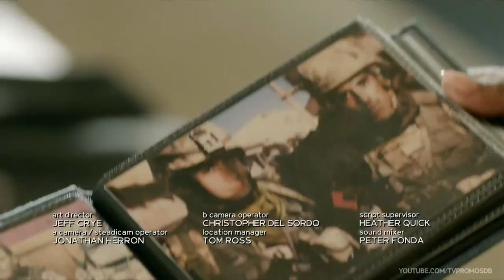LAW & ORDER SVU 24x16 - THE PRESENCE OF ABSENCE